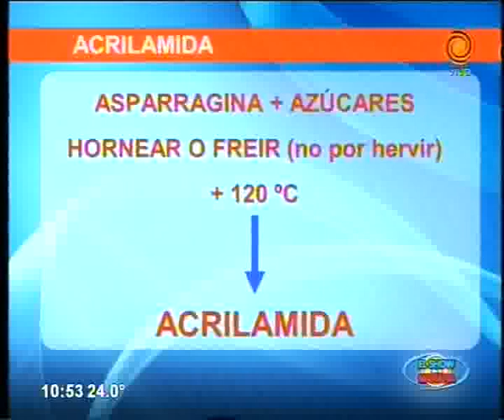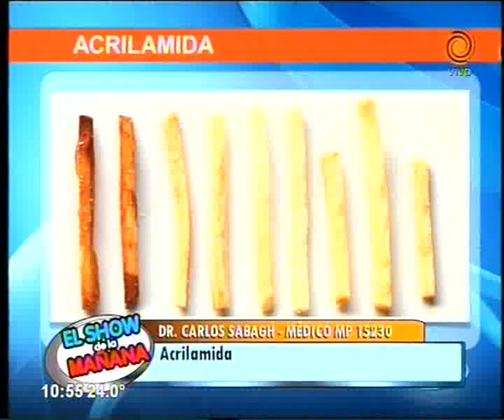acrilamida Dr Carlos Sabagh 03 04 2015